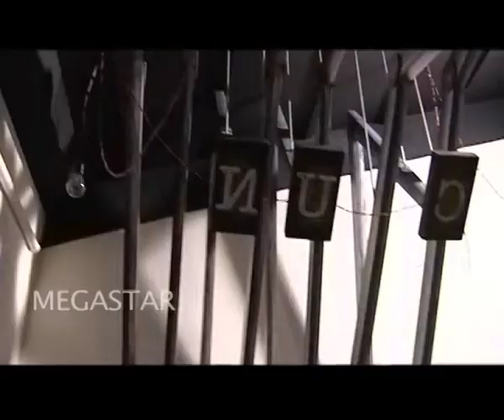Neega Readya 8B